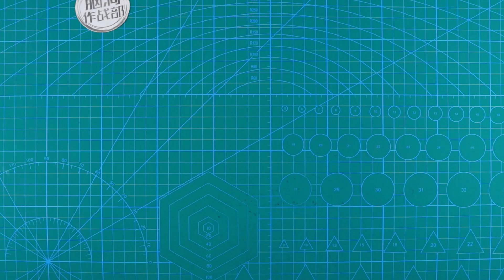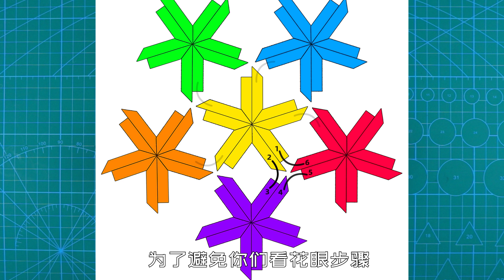【創意摺紙】多重變幻的錦繡魔術球！可玩性和高顏值並存！超詳細教程 Origami Magic Ball Tutorial | 腦洞作戰部